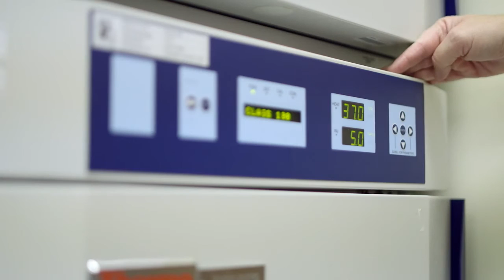The BioAgilytix Difference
Learn why 7 of the top 10 global pharmaceutical and biotechnology companies partner with BioAgilytix for their bioanalytical needs.  BioAgilytix CEO, Jim Datin, walks through the elements that make up the "BioAgilytix Difference," focusing on our people, technologies, and industry recognition.